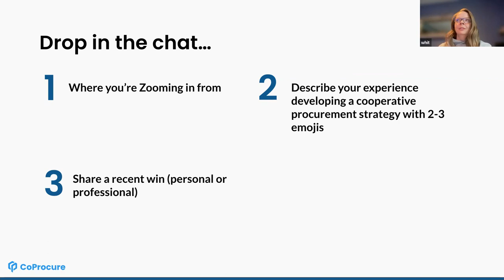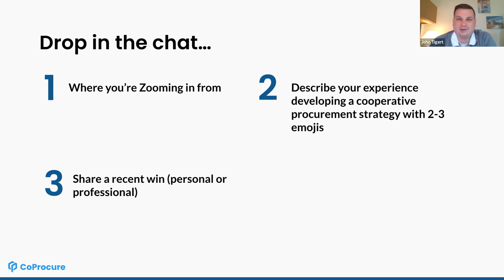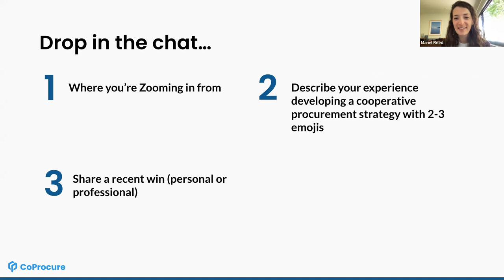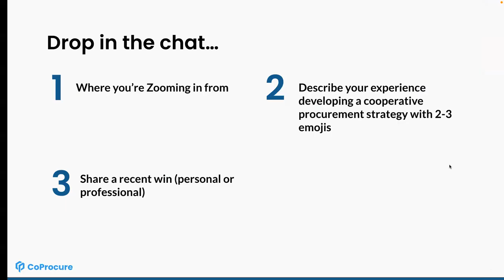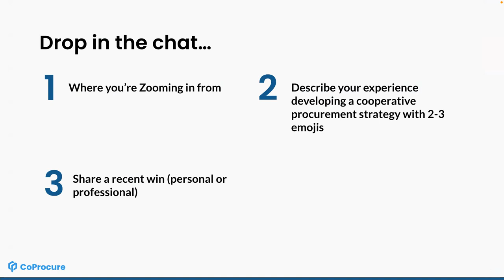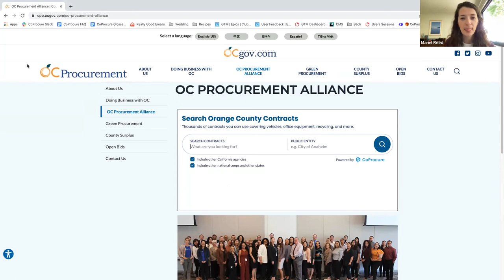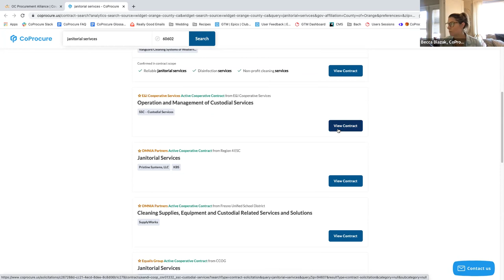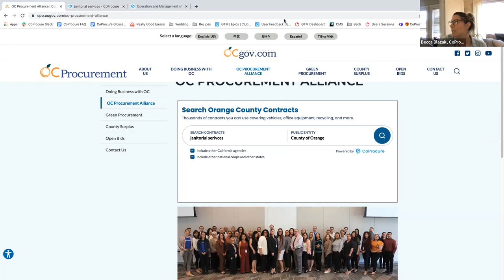Creating a winning cooperative procurement strategy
CoProcure speaks with Maria Agrusa, Chief Procurement Officer at Orange County, about how you can leverage technology to save staff time, achieve cost savings and better value for taxpayers, and support local businesses - all by using CoProcure.